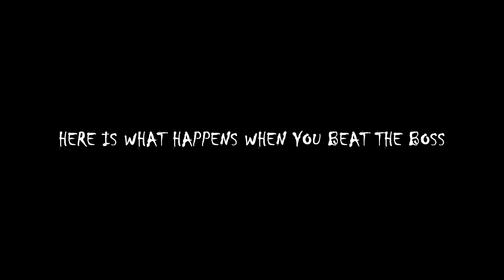CALL OF DUTY WW2 ZOMBIES "THE SHADOWED THRONE" FINAL BOSS / ENDING Walkthrough Gameplay (COD WW2)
Call of Duty WW2 Zombies The Shadowed Throne Walkthrough Gameplay Part 1 includes a War Machine DLC Review and The Shadowed Throne COD WWII Zombie Map Easter Eggs of COD WWII on PS4 Pro, Xbox One X and PC. This Call of Duty WW2 Gameplay Walkthrough will include a Review, Story Missions, Mementos, Heroic Actions, Zombies, Zombies Gameplay,  Weapons, DLC, all Single Player Campaign Missions and the Ending. Thanks Activision for Call of Duty WW2!